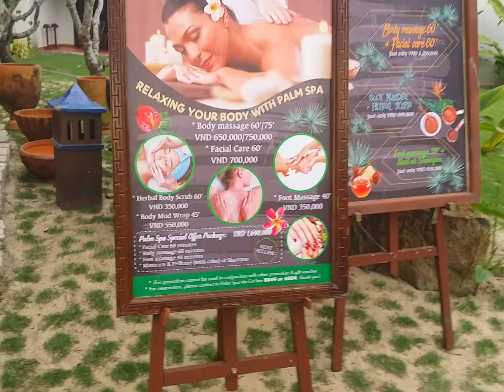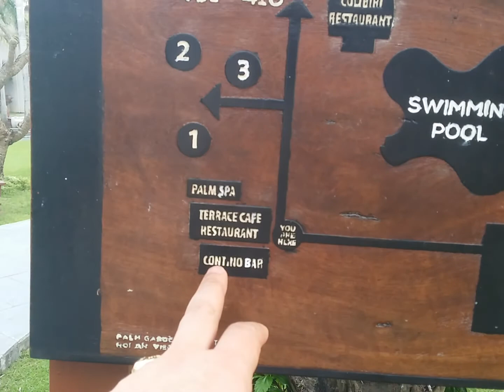2019호이안팜가든리조트내수영장